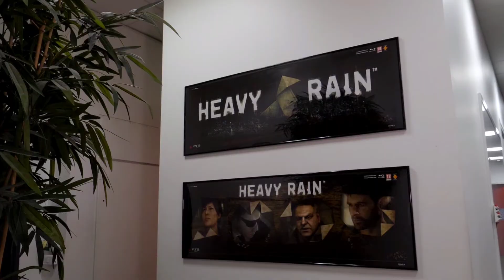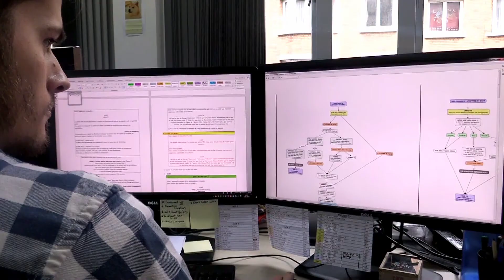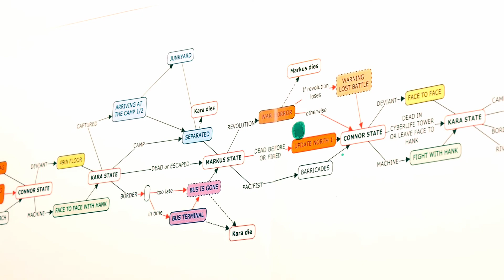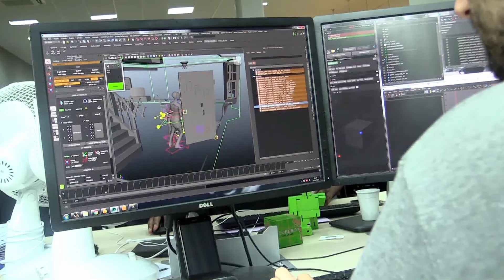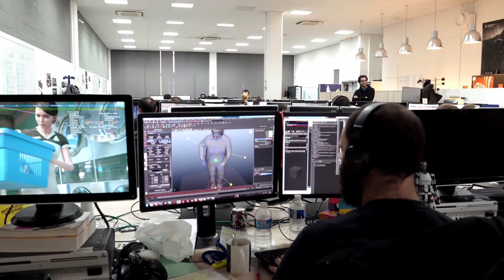DETROIT BECOME HUMAN (DETROIT: AN INTERACTIVE STORY)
Characters include Kara a newly created housekeeper android who develops artificial consciousness. Connor is an advanced police model android tasked with hunting down androids that have deviated from their programmed behaviors. Markus is a caretaker android who, after gaining consciousness, takes it upon himself to free others like him from bondage.